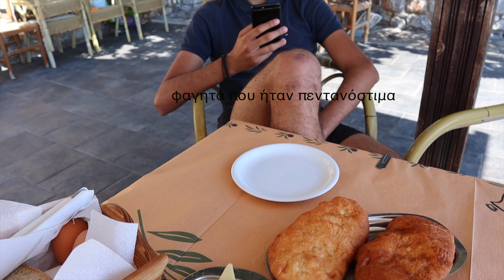Οι πρώτες μας διακοπές με τον Κώστα στη Μάνη...Vlog/// Fashion Addicted by Mitsi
Μπορεί με τον Κώστα να είμαστε ζευγάρι σχεδόν 3 χρόνια αλλά τις πρώτες μας διακοπές τις πήγαμε φέτος!
΄Εχω να σου πώ ότι τη Μάνη τη λάτρεψα !Περάσαμε φανταστικά και περιπετειώδη!!